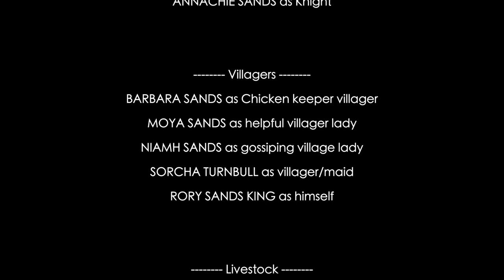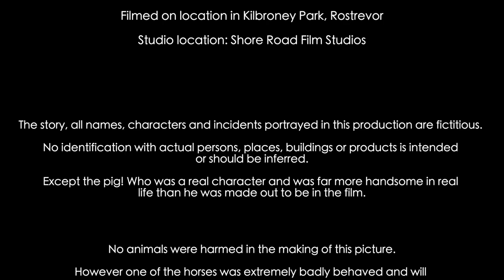Don't Mess with a Princess!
A retelling of the classic children's book 'Dont Mess with a Princess' by Rachel Valentine.